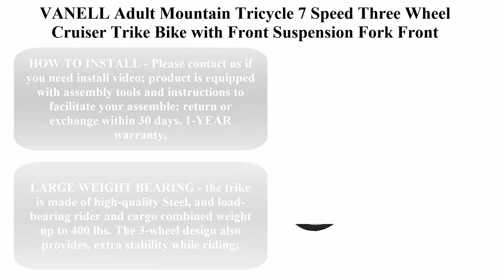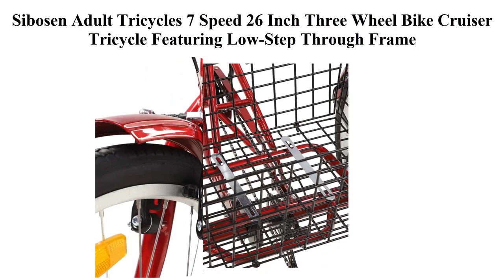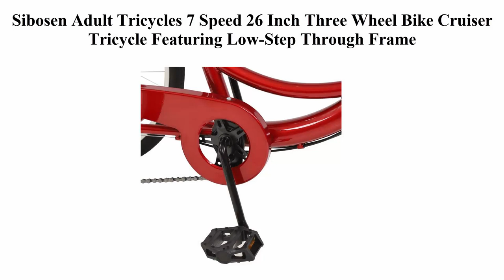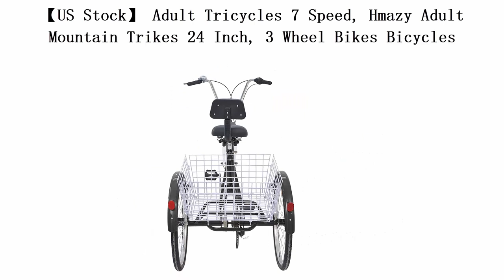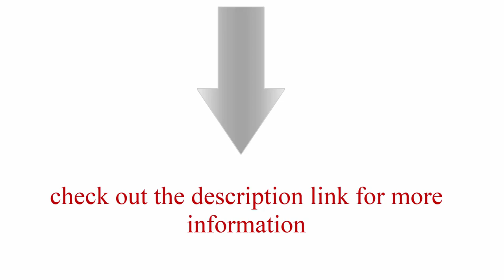Top 5 best tricycle mountain bike 2021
► Checkout These Links For Updated Price Of tricycle mountain bike;
Top 1. VANELL Adult Mountain Tricycle 7 Speed Three Wheel

Top 2. Sibosen Adult Tricycles 7 Speed 26 Inch Three Wheel Bike Cruiser Tricycle Featuring Low-Step Through Frame,Large Basket/Backrest Saddle for Men Women Seniors

Top 3. Slsy Adult Mountain Tricycle, 7 Speed Three Wheel Bike, 24,26 Inch Adults Trikes for Seniors with Shopping Basket, Exercise Men's Women's Tricycles

Top 4. 【US Stock】 Adult Tricycles 7 Speed, Hmazy Adult Mountain Trikes 24 Inch, 3 Wheel Bikes Bicycles Cruise Trike with Rear Shopping Basket for Seniors, Women, Men

Top 5. US Fast Shipment Adult Tricycles 7 Speed, Adult 24 Inch Mountain Trikes, 3 Wheel Bikes Bicycles Cruise Trike with Rear Shopping Basket for Seniors, Women, Men